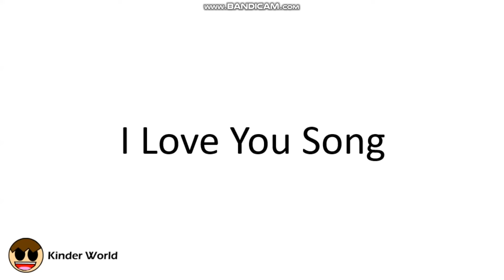Marijn Rants: #70 Paw Patrol